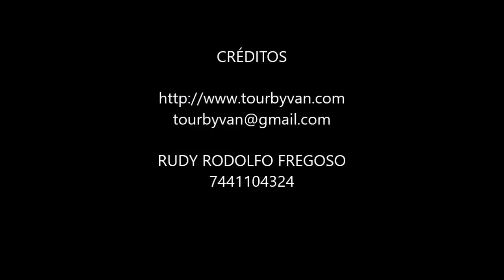06-08-2021 - Acapulco - Tour Especial de la Ciudad - Todos los Atractivos. Por Mario TourByVan Aca